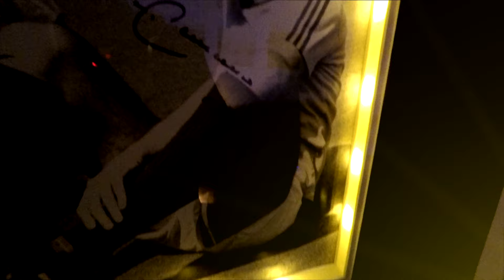BECKENBAUER CRUYFF FRAMED SIGNED MEMORABILIA